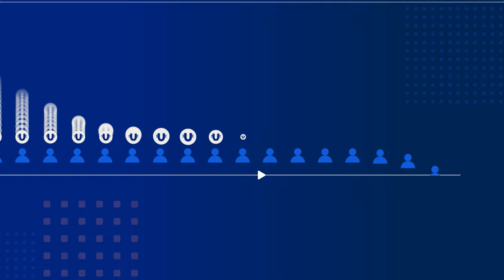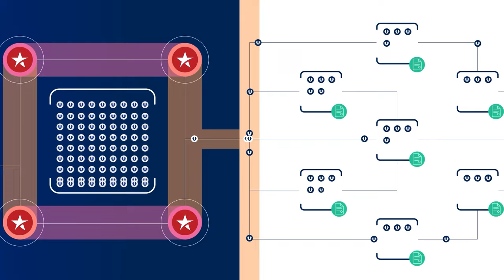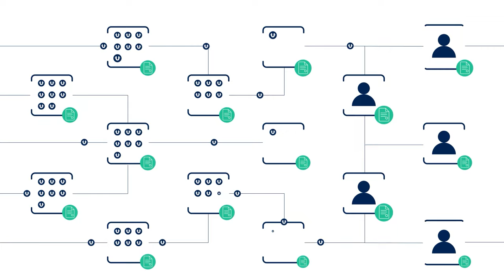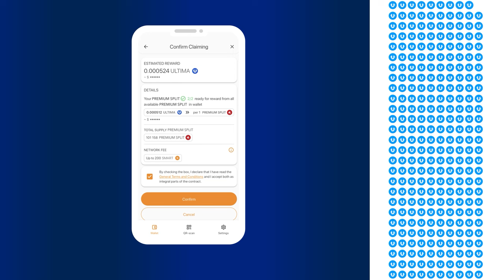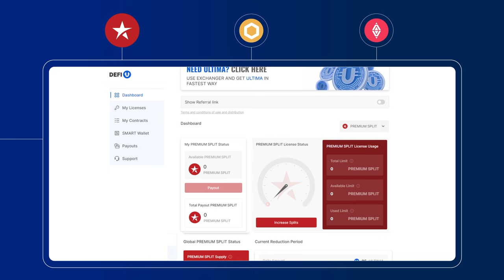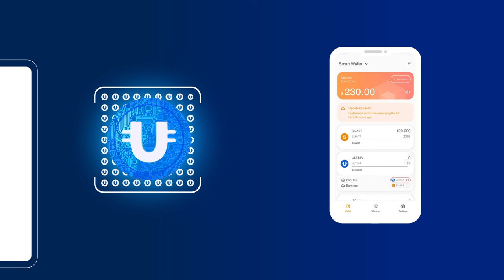Splitting — Ultima की प्रमुख टेक्नोलॉजी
स्प्लिटिंग टेक्नोलॉजी आपको ब्लॉकचेन के साथ सीधे आदान-प्रदान करने और पूल को लिक्विडिटी प्रदान करने के लिए ULTIMA टोकन में दैनिक रिवार्ड्स प्राप्त करने में मदद करता है। जबकि क्रिप्टो मार्किट अस्थिरता के अधीन है, Ultima टीम की स्प्लिटिंग टेक्नोलॉजी प्रत्येक कम्युनिटी के सदस्य को, मार्किट की स्थिति की परवाह किए बिना, इकोसिस्टम के मुख्य टोकन में दैनिक रिवार्ड्स का दावा करने में है!

इस वीडियो में, आप सीखेंगे कि स्प्लिटिंग टेक्नोलॉजी कैसे काम करती है, साथ ही यह Ultima यूजर्स को क्या फ़ायदे और मौके प्रदान करती है।